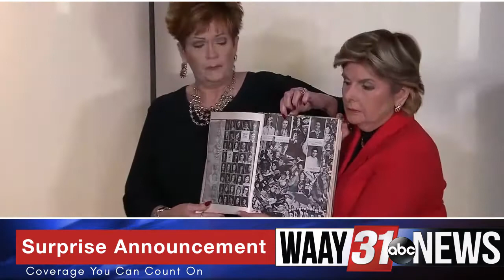News Open 1